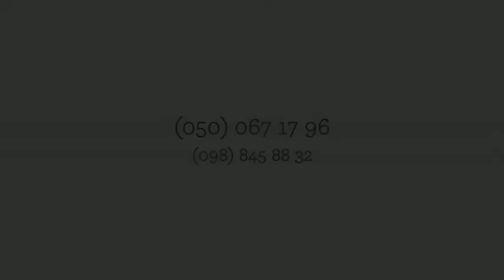розробка веб сайтів сайтів франківськ зробити сайт у франківську ціни недорого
DNS-сервіс Розробка Веб сайтів розробка веб сайтів сайтів франківськ зробити сайт у франківську ціни недорого 3/113124